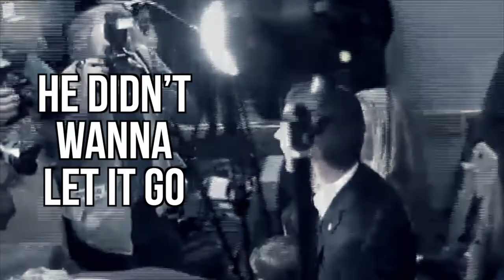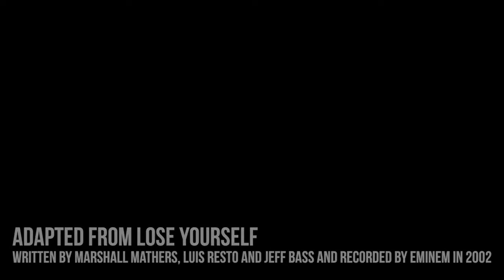Key of Bart: Choose Yourself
Bartley Kives samples Eminem's Lose Yourself for his latest song, describing Brian Bowman's unexpected rise to the top of Winnipeg's mayoral campaign.